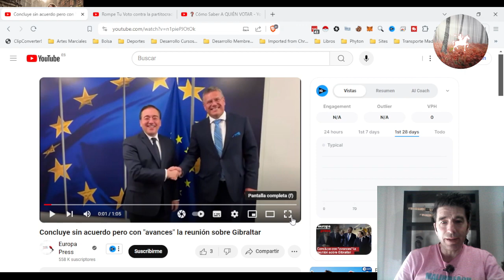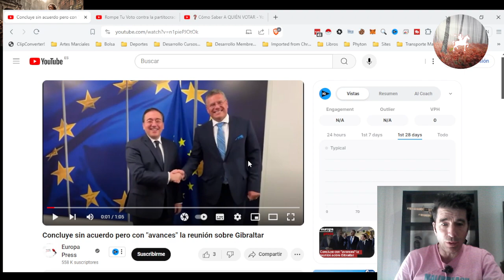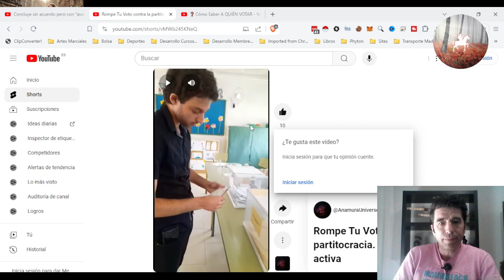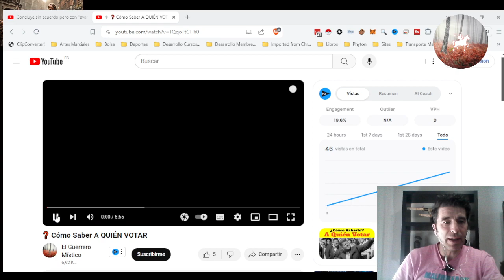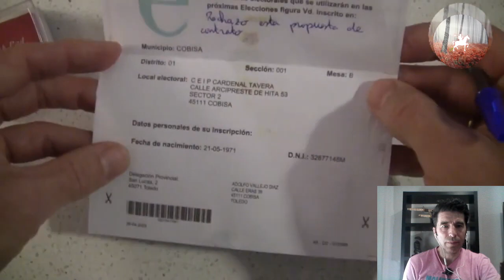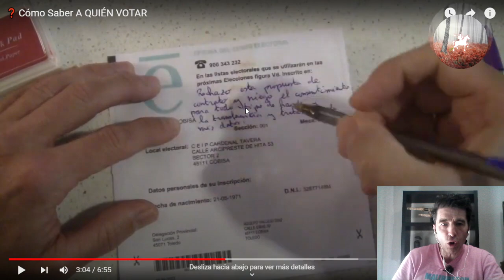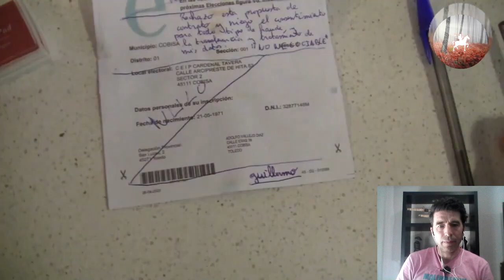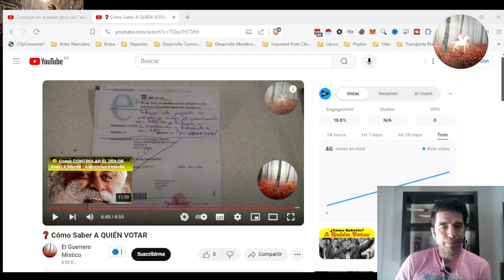📢 CÓMO VOTAR en las Elecciones Europeas 2024 EXPLICACIÓN 🗳️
📢 Contenido del Vídeo "📢 CÓMO VOTAR en las Elecciones Europeas 2024 EXPLICACIÓN 🗳️"

🔴 1. Espera de 5 minutos: ¿Por qué hemos quitado la música? Comentamos el vídeo de Albares.

🔴 2. Entrada: 04:00

Petición de sabiduría.

Perdón por los errores.

Apertura del canal para todo tipo de aportaciones constructivas.

🔴 3. Qué vamos a ver en el directo – Quedarse hasta el final para escuchar ideas que quizá nunca antes se habían oído: 04:40

Puesta en situación de qué son en realidad las elecciones y cómo funciona el mundo.

Explicación en detalle de cómo proceder ante una convocatoria de elecciones.

Profundizar ligeramente sobre el conocimiento de por qué las cosas son como son y el mundo en el que nos encontramos atrapados.

Entre puntos de la exposición iremos respondiendo a preguntas por si alguien quiere plantearlas en el chat. No las responderemos inmediatamente, sino entre bloques y al final de la exposición.

🔴 4. Puesta en situación de qué son en realidad las elecciones y cómo funciona el mundo: 05:20

El Universo tiene leyes, unas que percibimos y otras que no. 06:35

Todo en el Universo está vivo y es energía y conciencia, con mayor o menor nivel de densidad. 07:50

La dimensión material en la que nos encontramos está sometida a un número de leyes.

Cuando en el universo un ser se coloca bajo el efecto de una ley, recibe "inexorablemente" sus efectos (ejemplo: Ley de la Gravedad).

Los seres también tienen "derechos" según su nivel de conciencia y evolución.

El hombre tiene importantes derechos como el libre albedrío y la libertad de acceso a la Tierra y sus recursos.

La importancia de vivir en armonía con la naturaleza para mantener el equilibrio.

La "Ley del Karma" y cómo afecta a los que despojan a otros de sus derechos. 12:00

Los que mandan en el mundo intentan que los hombres no reciban instrucción sobre estos conocimientos.

Cómo nos hacen renunciar a nuestros derechos voluntariamente o mediante terceros (ejemplo: guerras).

🔴 5. Desarrollo:

La ley más alta del derecho positivo. 21:00

La abstención activa. 27:00

El procedimiento de rechazo del contrato: 29:15

🔴 5. Despedida: 42:00

Reflexión: ¿Nos ha ido mejor dentro de la Unión Europea? ¿Es la Unión Europea un ente supranacional creado para promover la unión y hermandad de todos los pueblos y seres en armonía?

Feliz Semana y hasta la próxima.